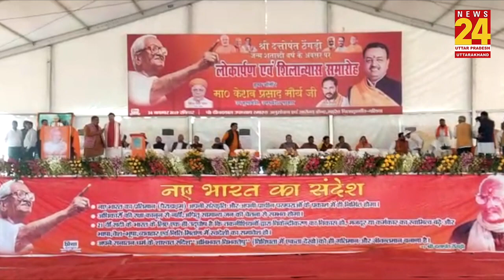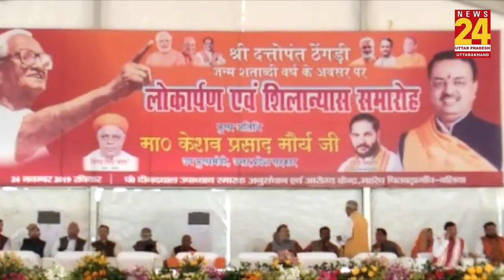Balia में विभागीय परियोजनाओं का डिप्टी सीएम KP Maurya ने किया शिलान्यास